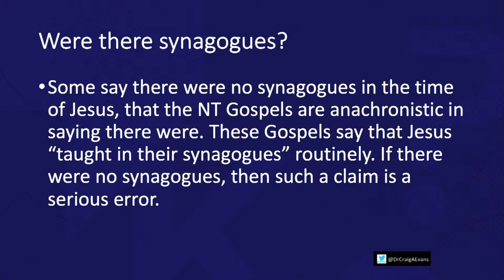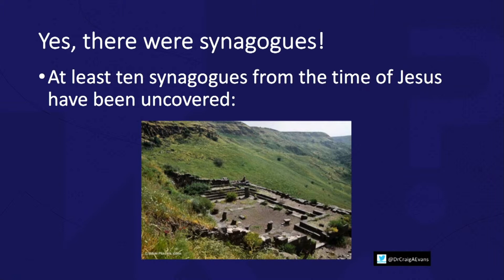Evidence that Supports the New Testament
Ten synagogues have been found that date back to the times of Jesus in places that match the stories of the Bible.